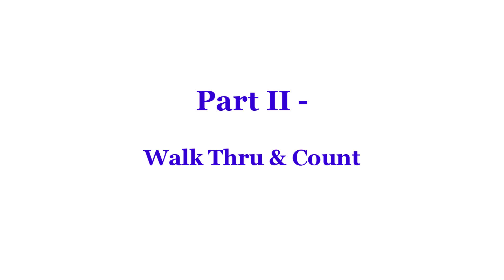We Won't Forget - Line Dance (Dance & Teach)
Line Dance - We Won't Forget
we won't forget line dance
Count: 32 Wall: 4
Level: Beginner
Choreographer:
Mark Furnell (UK) & Chris Godden (UK) - March 2024